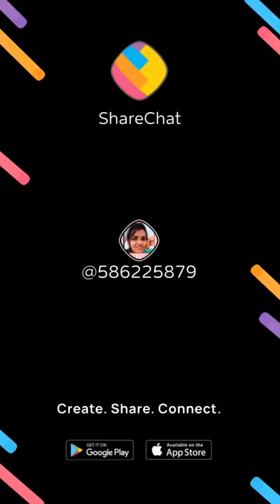first kiss feeling 😆😆😆